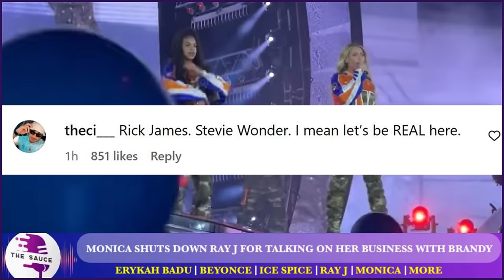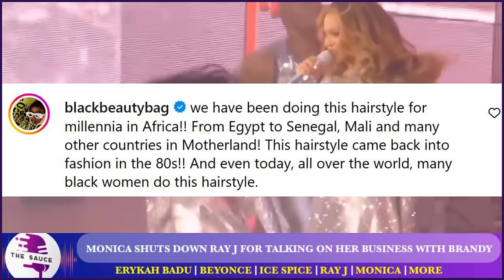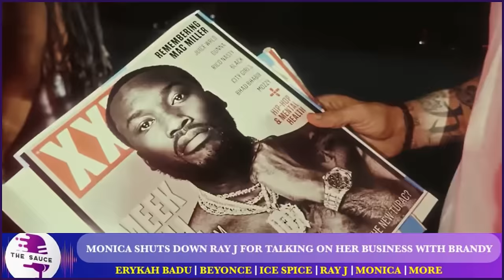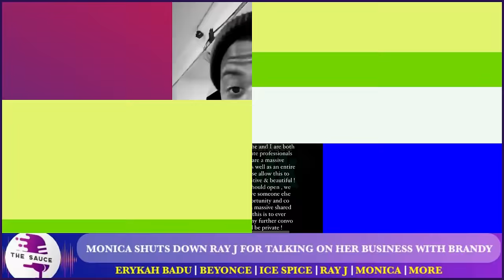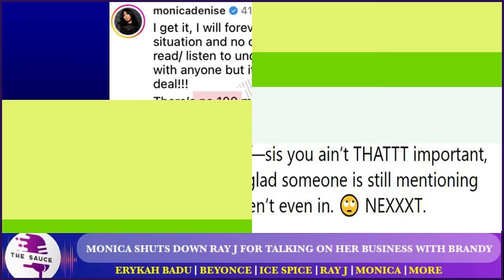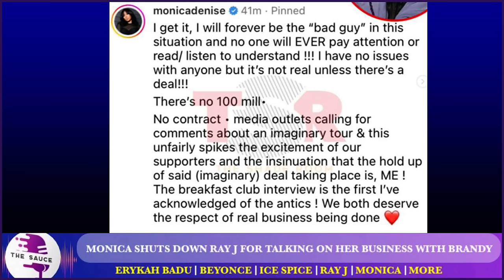Erykah Badu SENDS A WARNING To Jay-Z & Beyoncé For Doing This To Her, Nicki Minaj, Kanye West & MORE